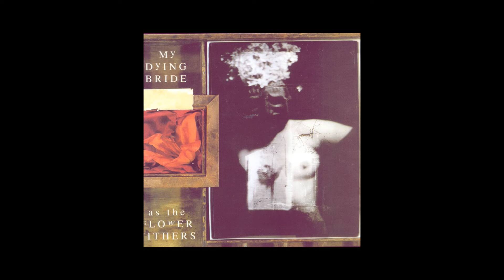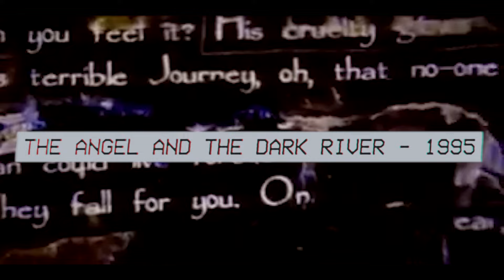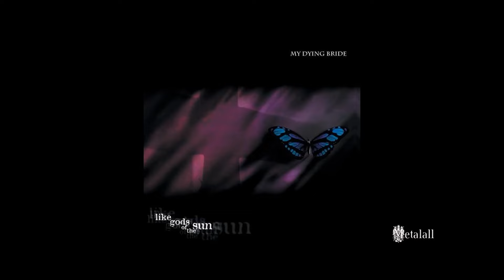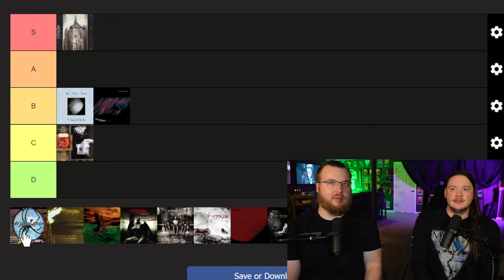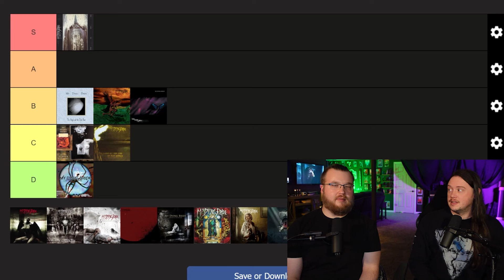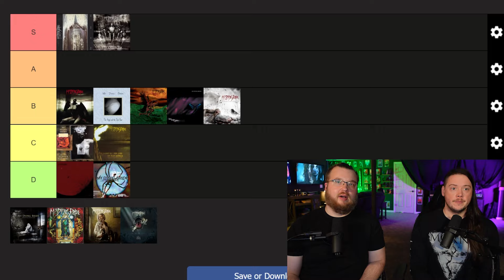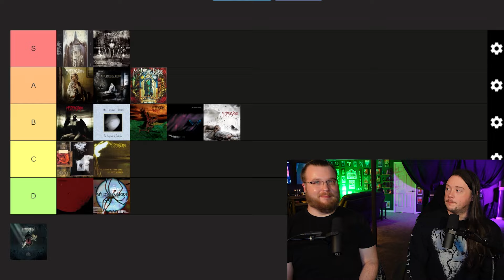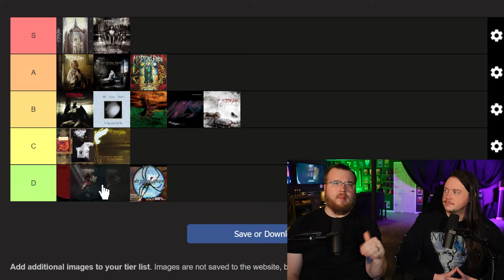MY DYING BRIDE Albums RANKED! (w/ A Mortal Binding)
Gothic doom metal giants My Dying Bride released their newest record, A MORTAL BINDING. The entire My Dying Bride collection is cornerstone to the doom genre, but a few of these albums in particular are very highly rated and a huge influence on us. What's your favorite My Dying Bride ranking? Drop your ranking in the comments.

🛒Show the world you STAND IN THE FORGE.

All of My Dying Bride's Albums:
As the Flower Withers - 1992
Turn Loose the Swans - 1993
The Angel and the Dark River - 1995
Like Gods of the Sun - 1996
34.788%... Complete - 1998
The Light at the End of the World - 1999
The Dreadful Hours - 2001
Songs of Darkness, Words of Light - 2004
A Line of Deathless Kings - 2006
For Lies I Sire - 2009
Evinta 2011
A Map of All Our Failures - 2012
Feel the Misery - 2015
The Ghost of Orion - 2020
A Mortal Binding -2024

📅New videos premiere weekly, including tier lists, discography rankings, musician and producer reactions, and more!